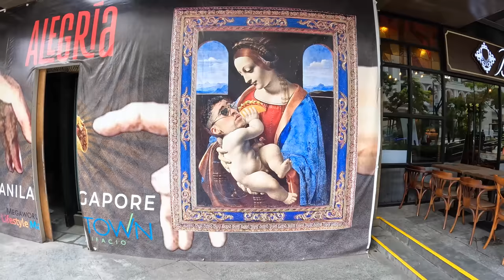I Was Shocked!! (FIRST IMPRESSIONS of MANILA, Philippines)🇵🇭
Today is my first full day in Manila and I was totally shocked by this place! The people, the food, the smells and the sights!

0:00 - Intro
0:33 - Friendly security
2:02 - Snack at 7 11
7:40 - BGC area
11:25 - Jeepney taxi
15:21 - Street food
18:55 - Friendly locals
20:26 - Jeepney museum
21:18 - Outro